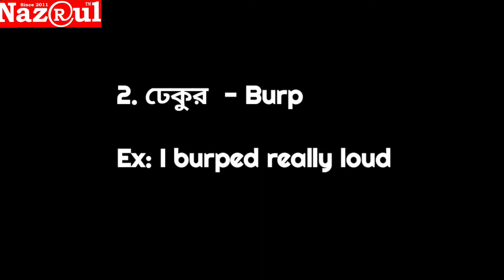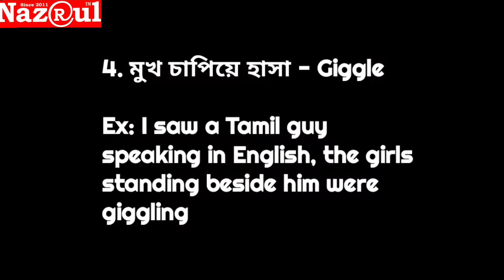11 most interesting but unknown words in English dictionary!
Links to others videos:
IELTS Writing Task 2 : How to write both side views + Opinion Essay to Score a band 8+
IELTS Writing Task 2: How to write an introduction, body paragraphs and conclusion to score 8+.
Learn English With a 7 Years Old Kiddo | Tathoi's Drawing Room Tour - MP Tuhin | Drawing Room Stuffs

Nazrul IELTS is a well known institution for learning English language & IELTS preperation, all over the country. If you're finding for a place to get the best service & education then Nazrul IELTS is the best place you'll ever found. So, hurry up! Come to Nazrul IELTS & build your career, the way you want.

Our Address: Mirpur-1, Capital Tower, Lift-4